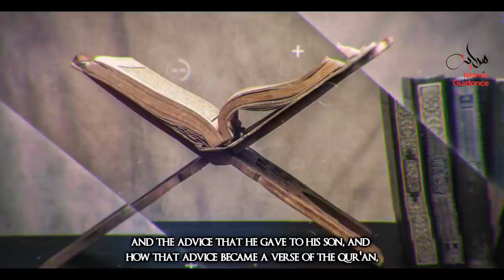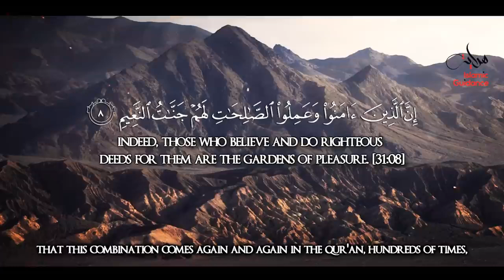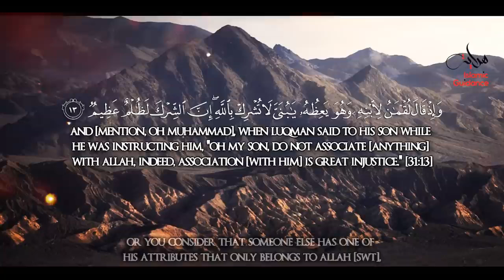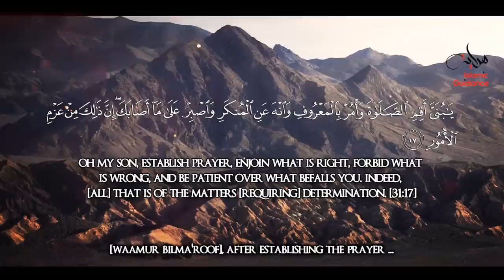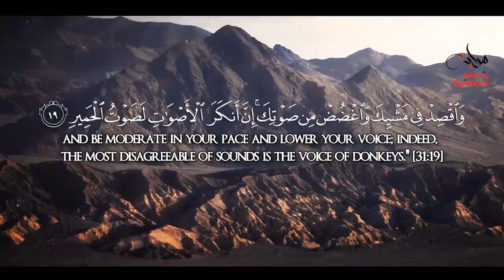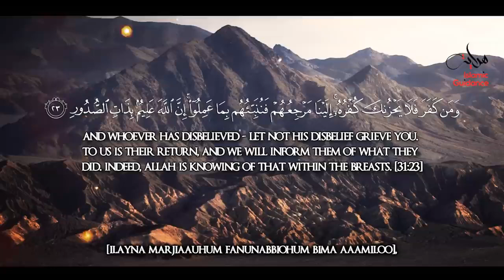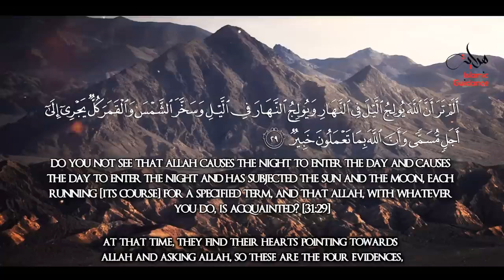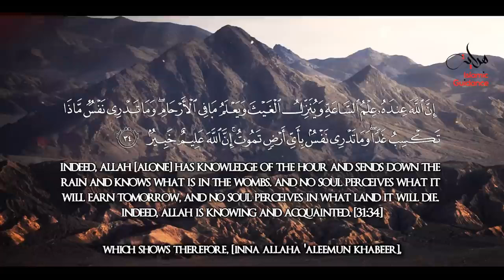Surah Luqman Advices To His Son - Lessons from the Quran - Hadith / Tafseer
Surah Luqman   Advices To His Son
Luqman[1] (Arabic: لقمان, romanized: luqmān) is the 31st chapter (sūrah) of the Islamic holy book, the Qur'an. It is composed of 34 verses (āyāt) and takes its title from the mention of the sage Luqman and his advice to his son in verses 12–19. According to Islamic traditional chronology (asbāb al-nuzūl), it was revealed in the middle of Muhammad's Meccan period, and is thus usually classified as a Meccan surah.
The focus of this surah, once broken down into its many elements, can be seen as emphasizing principles of moderation.[3] The sura uses the mustard seed analogy to emphasize the degree to which God maintains his purview over man's actions, possibly emphasizing the fact that any evil or good deed no matter how small is recorded and will be brought out by Allah in the Day of Judgement.[4] A final point of focus for Sura 31 comes down to the purpose of God's creation. 31:29 and 31:20 show how God's intention through creation was to better mankind, and his signs are theoretically everywhere, from rain to vegetation.[5] This emphasis once again reminds people of their subservience to Allah while also driving home the idea that man is meant to do good on Earth. Man's purpose is to serve God, while the Earth has been created in order to facilitate man's needs.

1-2 The Quran a direction and mercy to the righteous
3-4 The righteous described
5-6 An unbeliever rebuked for his contempt for the Quran
7-8 Blessed rewards of the righteous
9-10 God the Creator of heaven and earth
11 Luqman gifted with wisdom
12, 15-17 Luqmán’s discourse to his son
13-14 Parenthesis on the duty of children to their parents
18 Modesty and humility enjoined
19 God’s favour to mankind
19-20 The unreasonableness of infidel contention
21 The security of true believers
22-23 The certain punishment of unbelief
24-25 Praise to God, the self-sufficient Creator
26 God’s words infinite in number
27 Man’s creation an evidence of God’s sovereignty
28-29 The heavens declare the glory of God
30-31 The ingratitude of idolaters to God
32-34 Men warned to prepare for judgment

Like many Quranic narratives, Sura 31 features many intertextual references. Carl Ernst identified what he calls "ring structure" Sura 31 can be reinterpreted based on its inherent conceptual breaks.[8] He proposed breakdown of Surah 31 and its "ring structure": [9]

A1-11 Omniscience and self-sufficiency of God for the betterment of mankind pt.1
2-5 The Righteous are mentioned and their good habits are encouraged
6-7 The disbelievers are highlighted, contrasting the early practices of pious practicers
8-11 Paradise is revealed as reward, God's omnipotence is prominently highlighted as being predominantly for the betterment of man [10]
B12-15 Rules and guidelines
12-13 Luqman bequeaths knowledge to his son, No partners may be ascribed to God, and He is the highest power
14 Obey and be good to parents, a powerful reference to the struggle of motherhood
15 It explain that God believers should not obey their parents when they try to make them to believe in other partners with God but accompany your parents in life with kindness.
X16-17 The chiastic middle
16 Omnipotence of God is compared to ability to see everything [i.e. the size of a mustard seed]
17 It is revealed through prayer, forbidding wrong, and employing moderation, are the values a believer should aspire too.
B': Rules and guidelines pt. 2 18-19 Employ manners and moderation in society to better follow God
A': 20-34 Omniscience and self-sufficiency of God for the betterment of mankind pt. 2

20-21 Disbelievers are called out once again and reminded of their punishment
22 Believers counter the disbelievers
23 The Prophet should not be sad that disbelievers are astray
24-34 The Omnipotence and infinite scope of God's power is reiterated
29-32 All of God's acts are for the betterment of mankind
31-34 Judgement day is a bookend, emphasizing the need for right practice and submission to God